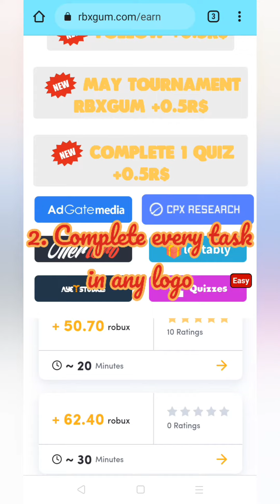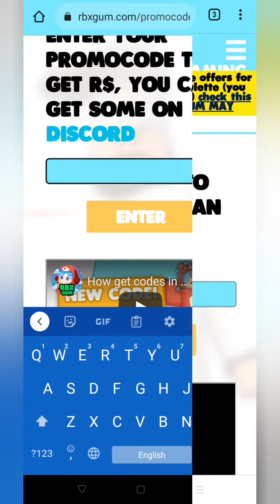*NEW FREE TO EARN ROBUX IN RBXGUM! {TUTORIAL} + 3 FREE PROMO CODES!*